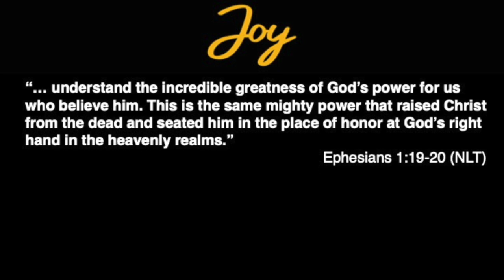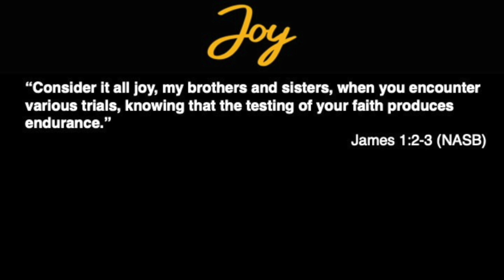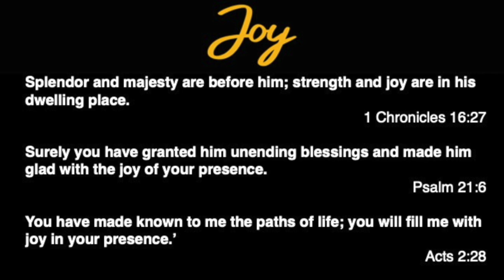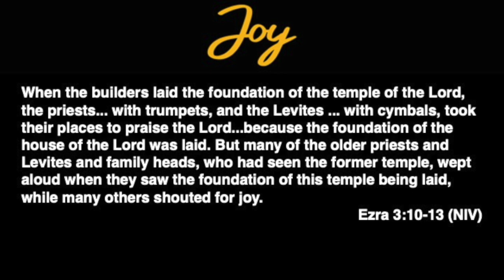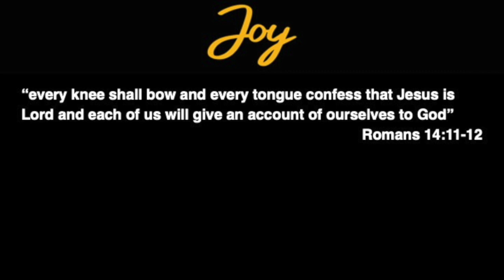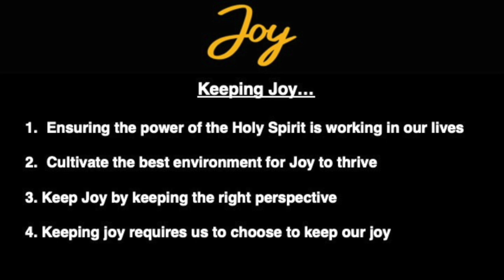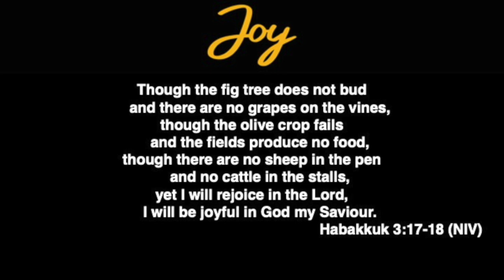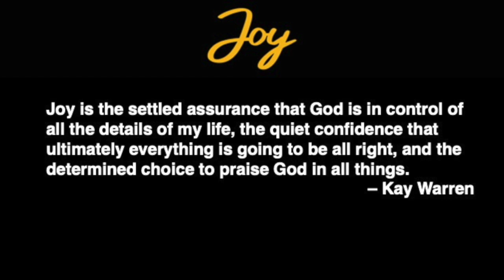2020 #6 Edwina Blair Message 19 April 2020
Watch #6 Edwina Blair 19 April 2020

Desert Song
CCLI #5060793 | Brooke Fraser

CCLI #5894275 | Ben Fielding and Reuben Morgan

Contact Rivergum regarding its rights under the CCLI License